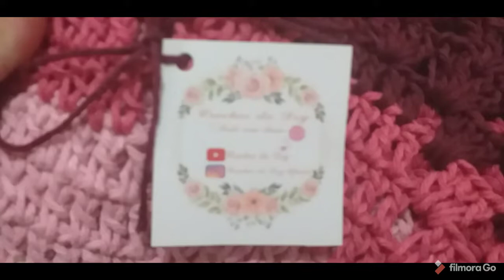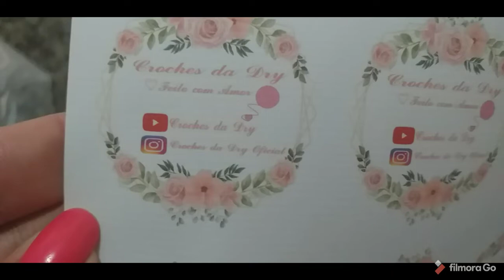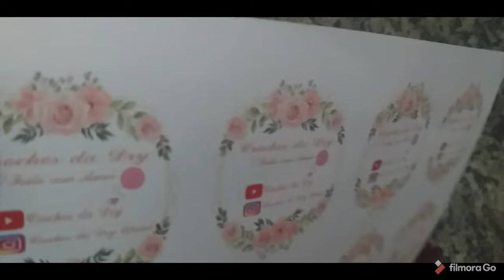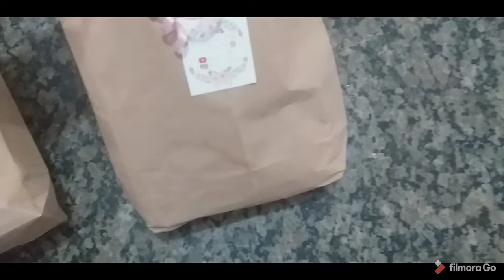APAIXONADA NELES🥰 FIZ EM DUAS CORES DIFERENTES. QUAL VCS MAIS GOSTARAM??🥰